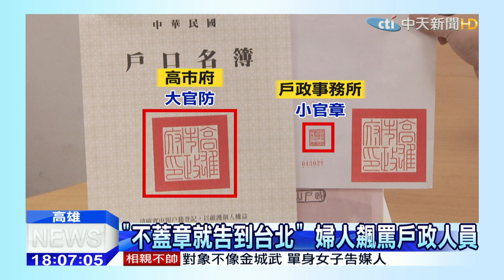20150812中天新聞 「不蓋章就告到台北」 婦人飆罵戶政人員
有網友在臉書Po出一段影片，裡頭一名婦人在戶政事務所大發飆，指著員工鼻子大罵，要求替她蓋印章，不但罵三字經、還摔公文，連警察來也照罵，這是發生在高雄鼓山區的戶政事務所，原來婦人要求，在戶籍謄本上蓋上市府的大官防，但不合規定被拒絕，因此才發飆。